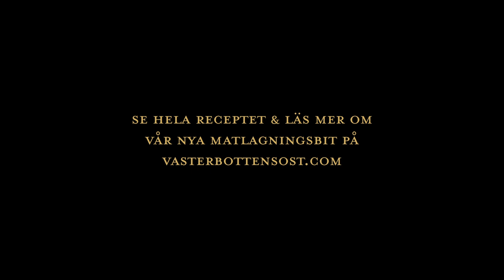The Swedish Carbonara by Västerbottensost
VÄSTERBOTTENSOST®, a Swedish premium hard cheese with a unique taste and real craftmanship - a truly special piece of Sweden.